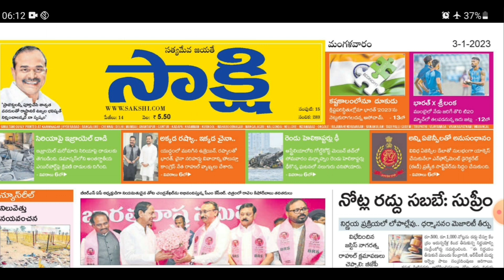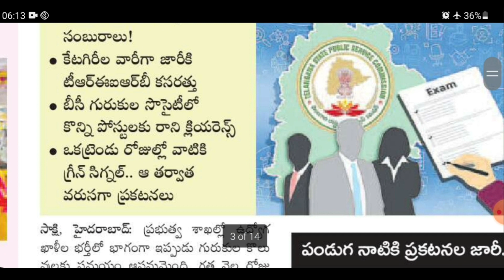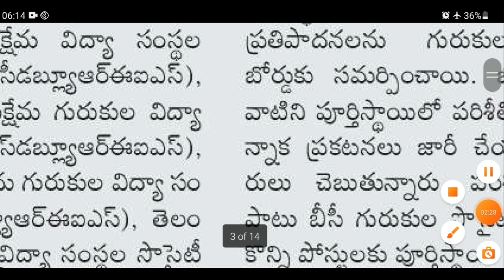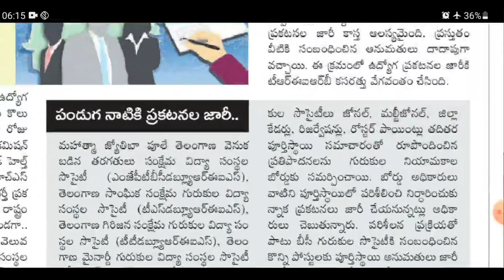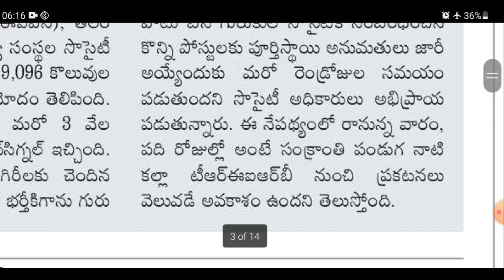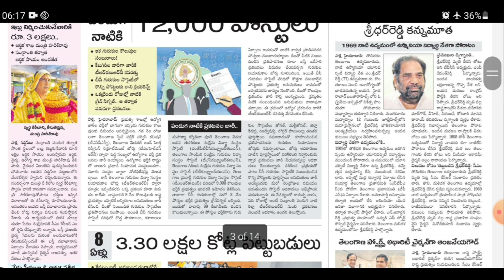తెలంగాణ ప్రభుత్వం సంక్రాంతి కానుకగా 12000 గురుకుల కొలువులకు notification విడుదల చేయనుంది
Welcome to Suman Guru Education YouTube channel, My self I am Suman Sepana, Senior Telugu faculty. This is an education channel.

This channel useful for APPSC/TSPSC-JLs,D.Ls, Groups, and DSC, TET, UGC NTA NET, AP SET, TS SET and General information.